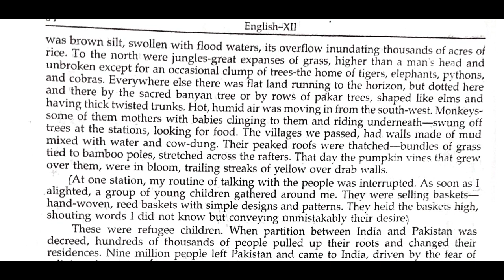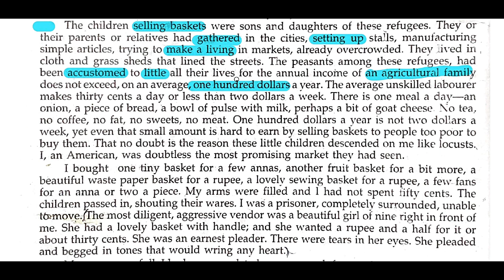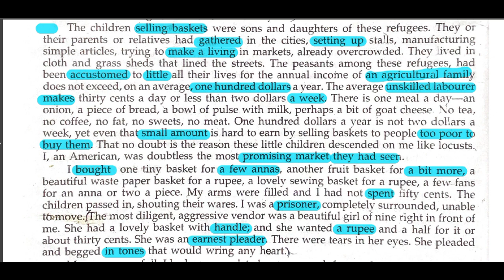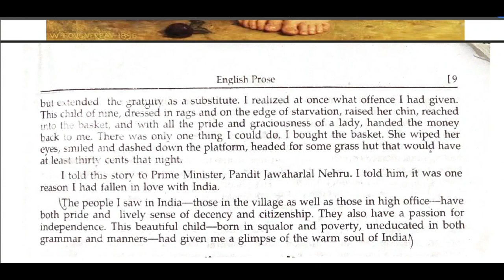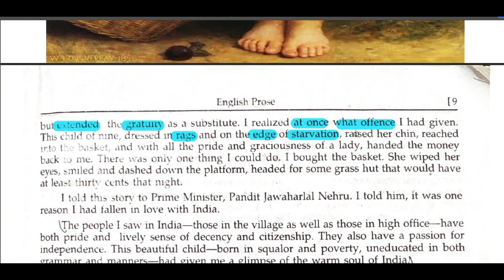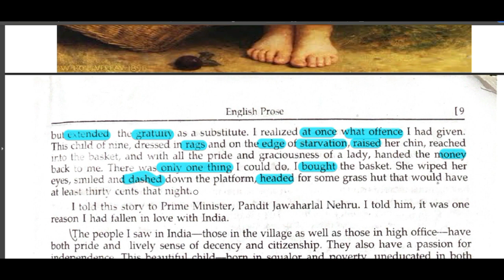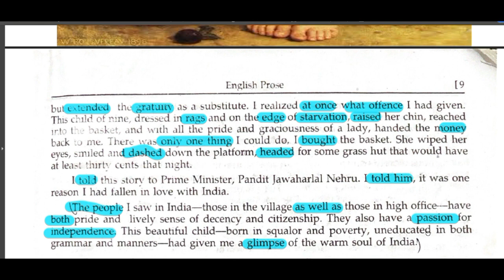CLASS -12th || UP BOARD ENGLISH CHAPTER -1 (PART-3) || A GIRL WITH A BASKET - HINDI EXPLANATION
ENGLISH CHAPTER -1 PART - 3
CHAPTER NAME - A GIRL WITH A BASKET
WRITTEN BY : WILLIAM C . DOUGLAS

IN THIS VIDEO WE TRIED TO GIVE YOU OUR BEST AND WE HOPE YOU LIKE IT . IT IS LINE TO LINE EXPLANATION OF THE TEXT . IF YOU HAVE ANY DOUBT , QUERY OR QUESTION , YOU CAN ASK BY COMMENTING BELOW .
WE WILL DEFINITELY SOLVE YOUR PROBLEM.